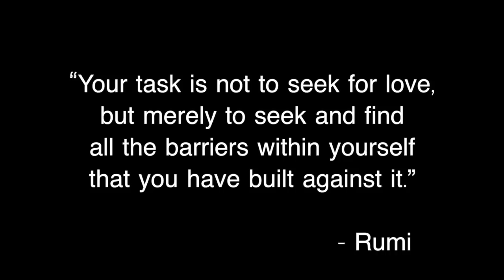How Margarita Found Love (Within & With A Man)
Today's episode highlights the story of Margarita, a courageous woman who went from feeling hopeless about love to find her strength, femininity and then her soulmate.